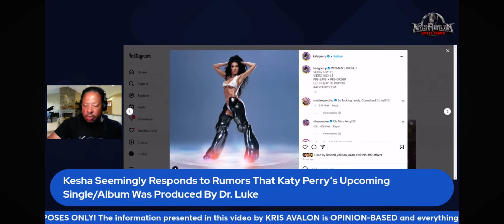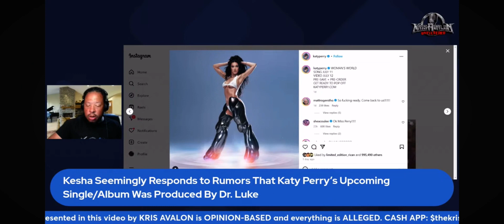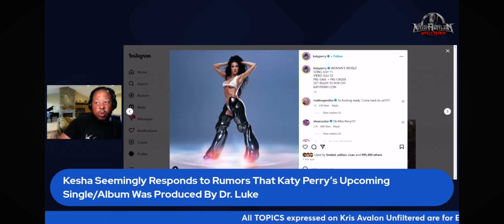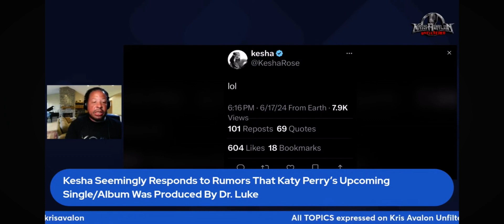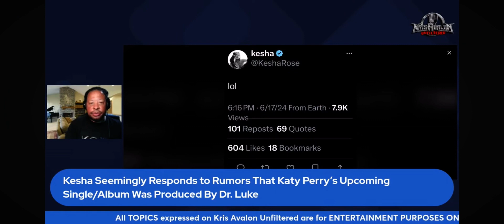Kesha Responds To Rumors Katy Perry’s New Single Was Produced By Dr Luke